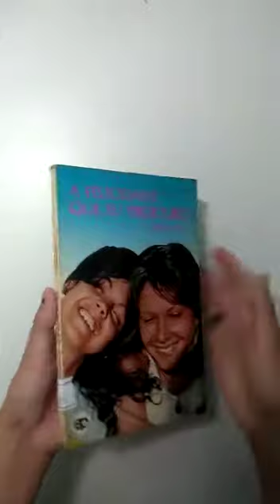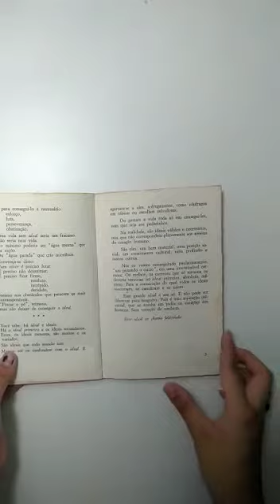A felicidade que eu procuro , P. Anderson Neder - livro - sebolereconhecimento